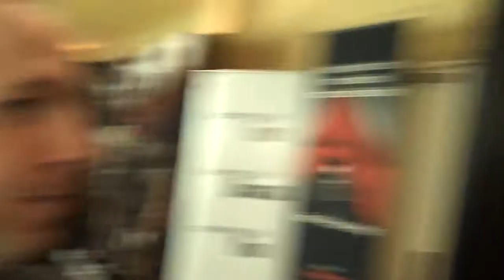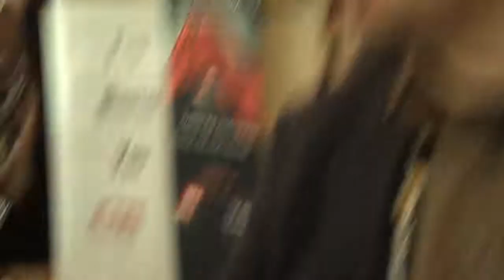Ethan Schur from TDVision Describes their 1080p per-eye 3DTV System